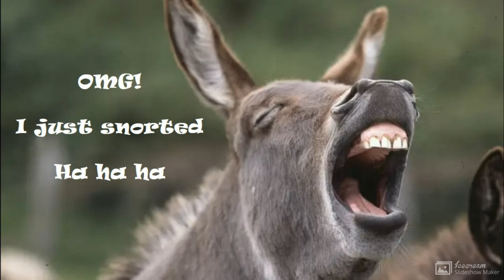We All Went To The Comedy Club ♥ Laughter Is The Best Medicine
Giggles and Laughs
Butterfly Kisses Healing